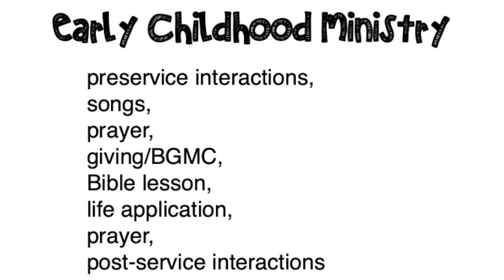Children's Worker Gathering 2024 - Early Childhood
The Hillside Church "Children's Worker Gathering" on January 20th, 2024 included numerous sessions including this teaching/discussion about our Sunday morning process in the nursery and preschool areas. We aim to provide spiritual input in children's lives. We are more than a daycare. All workers/leaders are encouraged and expected to implement this schedule each Sunday morning. We are blessed with compassionate and consistent folks who share spiritual content with our children.